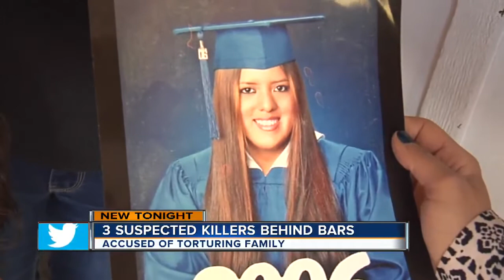Source: Man killed in fire had ties to drug trafficking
13 Action News has learned that one of the victims in an arson-set fire allegedly had ties to drug trafficking.  Mario Jiminez and his daughter were killed after being brutalized in November at their home on Sherrill, near Lamb.  Mahsa Saeidi reports.